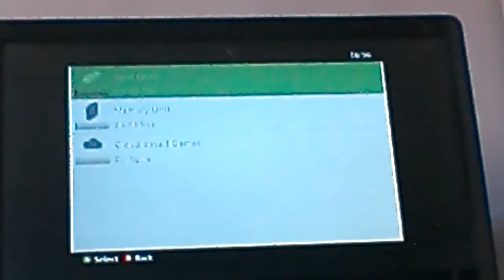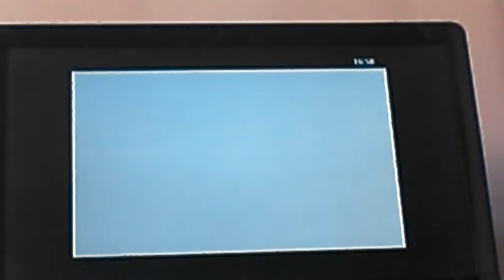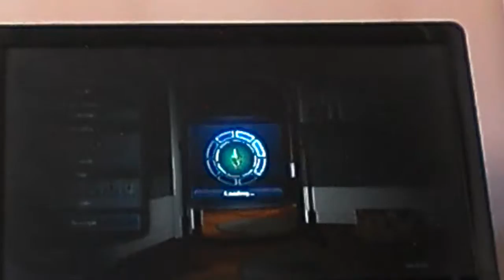Sims 3 pets | create a sim